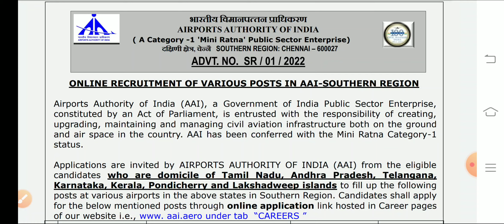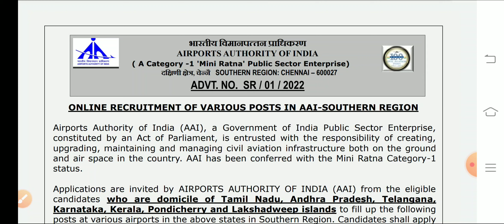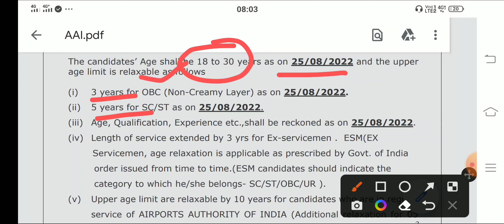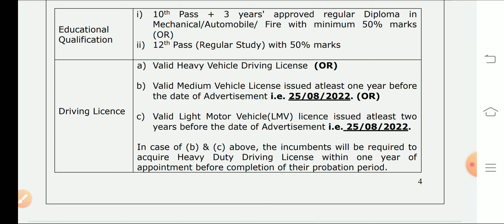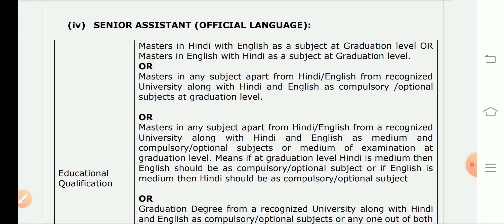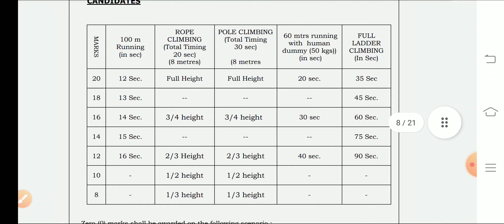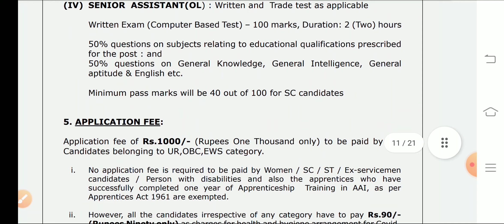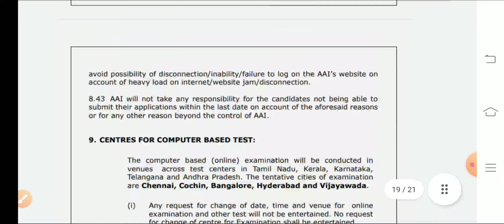AAI Junior Assistant Recruitment Southern Region 2022 || AAI Junior Asst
AAI Junior Assistant Notification PDF

 (ఒకవేళ టెలిగ్రామ్ లింక్ వర్క్ అవ్వకపోతే డైరెక్ట్ గా టెలిగ్రామ్ అప్ లోకి వెళ్లి "Job Updates Telugu " అని సెర్చ్ చేసి జాయిన్ అవ్వండి